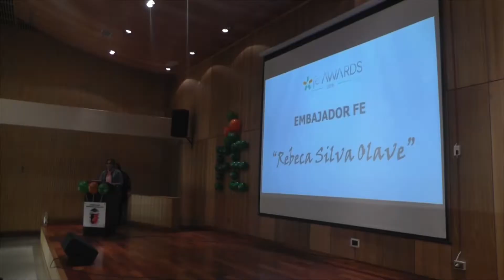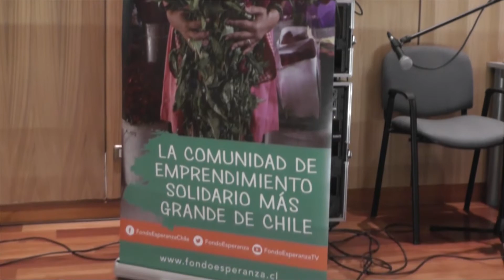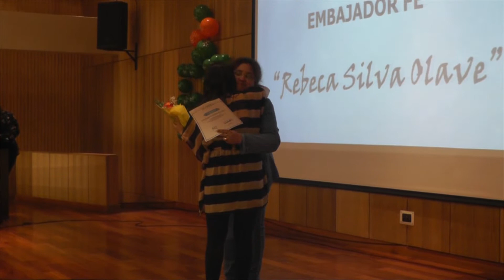TELEANGOL NOTICIAS: FONDO ESPERANZA RECONOCIÓ A 160 EMPRENDEDORES DE LA PROVINCIA DE MALLECO